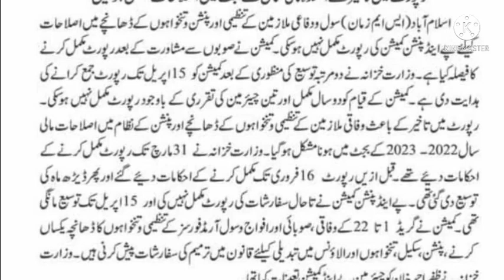pay and pension commission latest updates|| latest news for govt employees